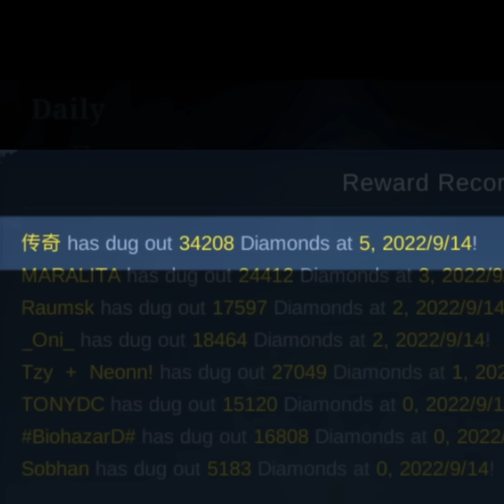When you're feeling lucky